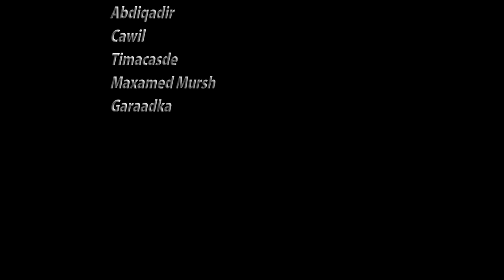CUMAR QARDHO HEESTI SAMIR OFFICIAL VIDEO